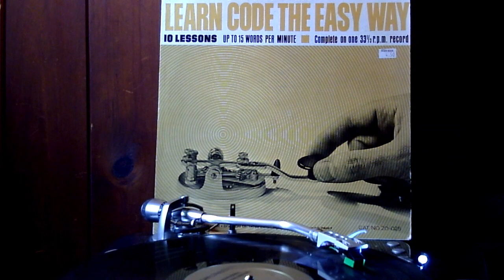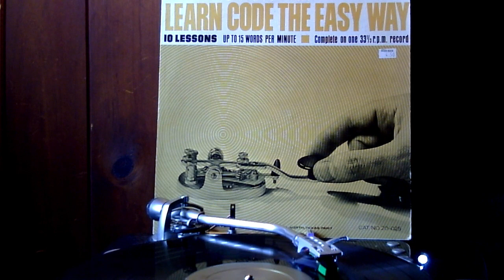Bob Gunderson – Learn Code The Easy Way (Morse Code training record - Archer/Tandy/Radio Shack 1969)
Bob Gunderson – Learn Code The Easy Way (Tandy/Radio Shack 1969)

Archer Records, a division of Tandy Corps. Produced for Radio Shack

Beep beep boop

Side A
A1  Lesson One
A2  Lesson Two
A3  Lesson Three
A4  Lesson Four
A5  Lesson Five

Side B
B1  Lesson Six
B2  Lesson Seven
B3  Lesson Eight
B4  Lesson Nine
B5  Lesson Ten

Robert W. “GUN” Gunderson W2JIO ( *1919–1987* of Madison NJ and later of Bronx, NY. Blind since birth, he was known to have said “There is no handicap so great as a closed mind.”

He also said: "As a boy, I was fascinated by the idea of communicating and that fascination
still persists. The tin can thing with a thin string conductor perhaps was my earliest telephone. Then came the earphones connected between houses by a double wire or even a single wire, with the ground serving as the return leg. Battery powered transmitter and receiver came later and I can well remember the bicycle frame connected to a Model -T Ford generator by means of a rope. I literally pumped my heart out trying to keep the battery charged."

He was guest speaker at many radio clubs and hamfests. He was a technical consultant on radio communications, publisher of the Braille Technical Press and a highly valued leader at the New York Institute for the Blind. Three days/week he consulted and advised fro at the Manhattan’s Radio Row store “Hudson Radio.” He was recognized with an Edison Award in 1955. Around that time he appeared on the famous NBC Corp. Show “This Is Your Life”.

In 1969 Bob worked together producing with Radio Shack, to develop this record and a Morse Code course with manual and code record LP album, sold under the Archer brand.